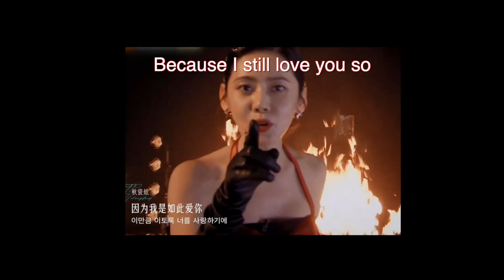Chi Pu Sings TikTok Viral See Tình Ding Ding Dang Dang｜乘风 REACTION Chengfeng2023 EP2-Part 3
按cc有字幕！👀 Sisters who make waves is the most popular Chinese Girl Group survival show - this season featuring many international stars!! Including Amber from f(x), MARiA メイリア，Chi Pu, Choo Ja-hyun 추자현 and more!

Timestamp:
0:00 Ding Ding Dang Dang
0:06 孤单芭蕾 Lonely Ballet Reaction
4:12 叮叮当当 Ding Ding Dang Dang
7:50 猜谁赢Guess who won
8:05 一公最喜欢Favourite performance overall